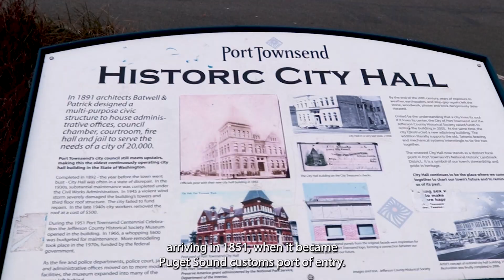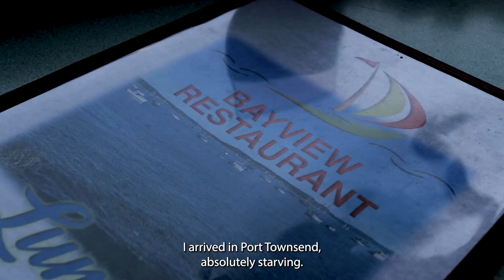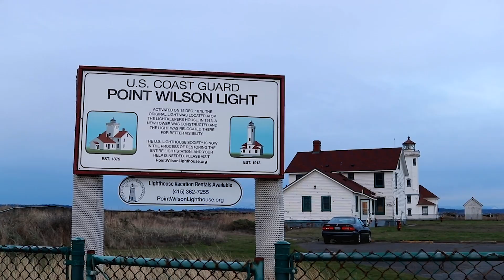Day Trip | Port Townsend, Wa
Solo day trip to Port Townsend from Seattle, Wa.